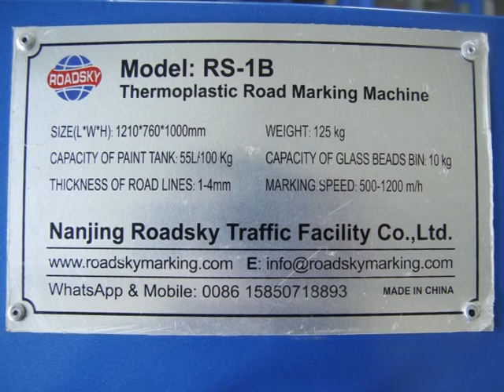Zebra Crossing Marking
Steps of marking zebra crossing.